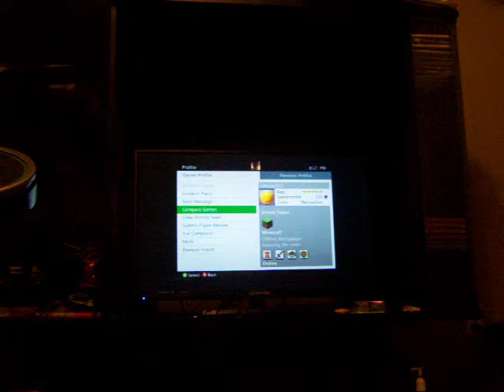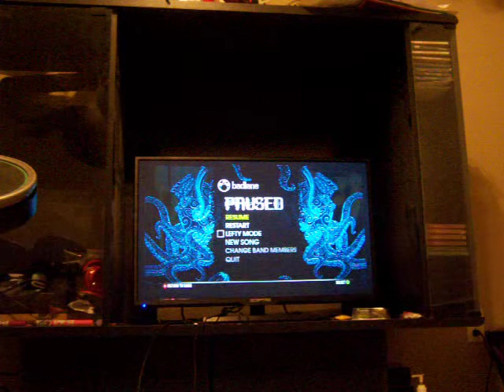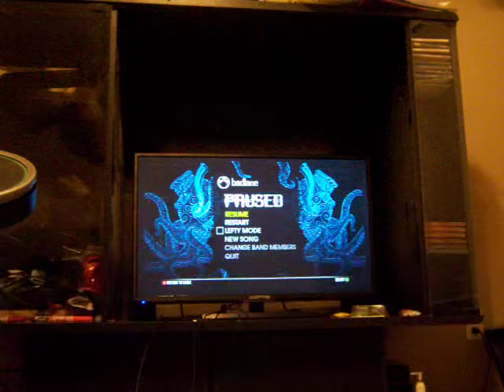new downloaded songs pt 2